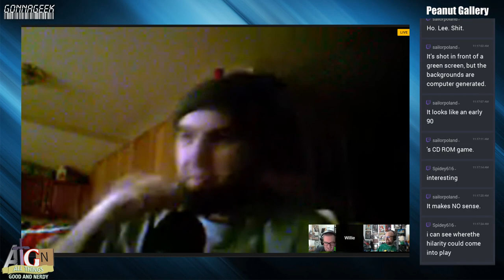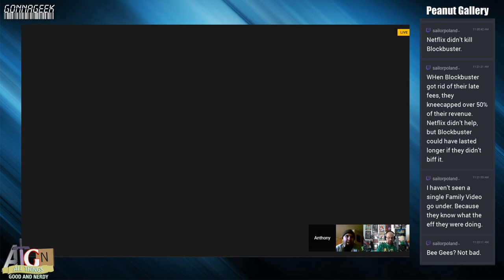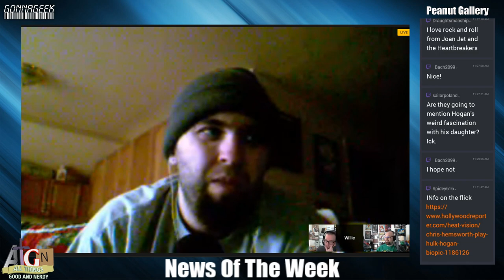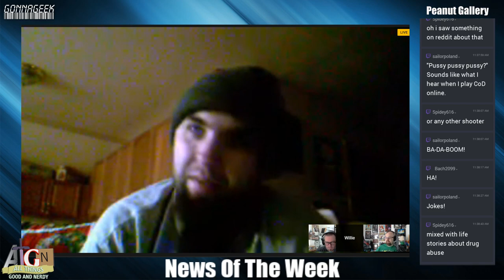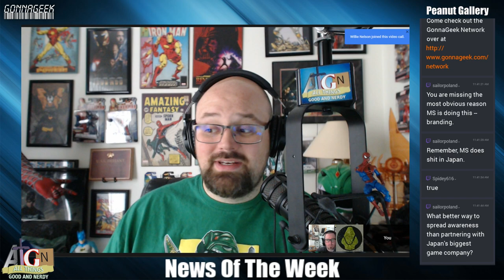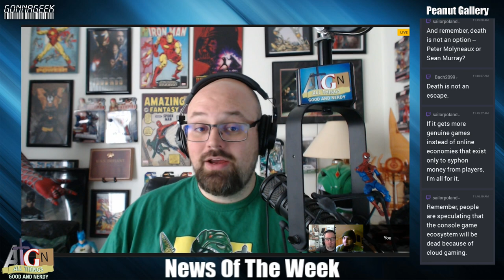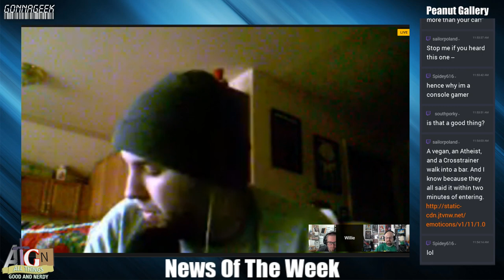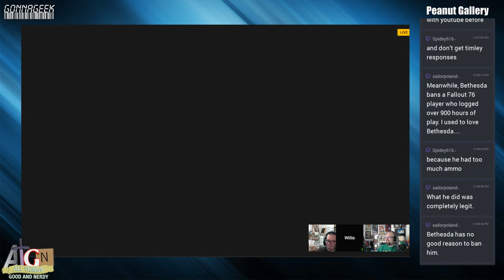ATGN 349 - Anthem Initial Impressions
The boys are back this week with some more geeky goodness.  Anthony is addicted to Anthem and gives his first impressions on BioWare’s latest game.  Meanwhile, Chris has the details on Microsoft bringing first party games to the Nintendo Switch and rumors that Xbox Game Pass may arrive on Switch as well.  Finally Willie has the details on Chris Hemsworth’s latest movie role as Hulk Hogan.

For a full rundown of the show check out our show notes

Look for us LIVE Sunday mornings (11 AM EST) by checking out where you will be either to participate via our chat room. We are also available via Twitter (@ATGNPodcast) Facebook e-mail (atgnpodcast(at)gonnageek.com) or our ATGN Hotline at 304-806-ATGN.

All Things Good And Nerdy is a proud member of the Gonna Geek Network.